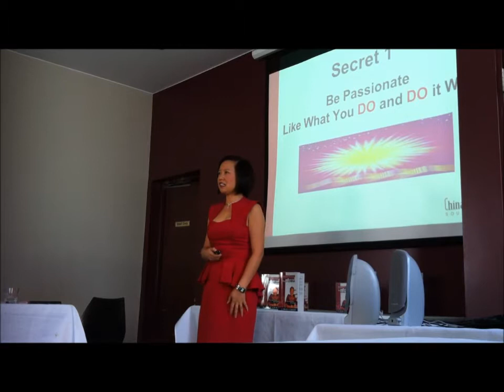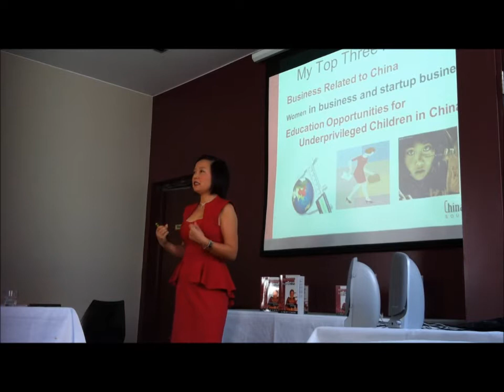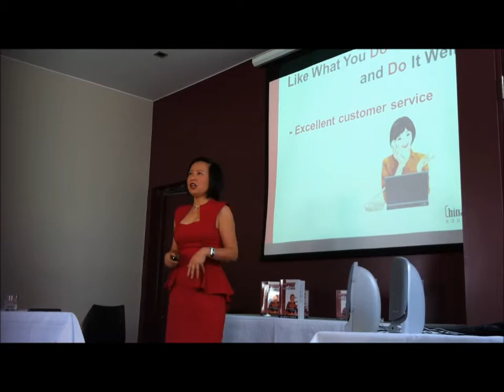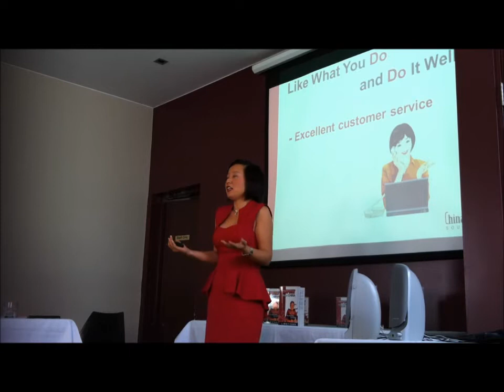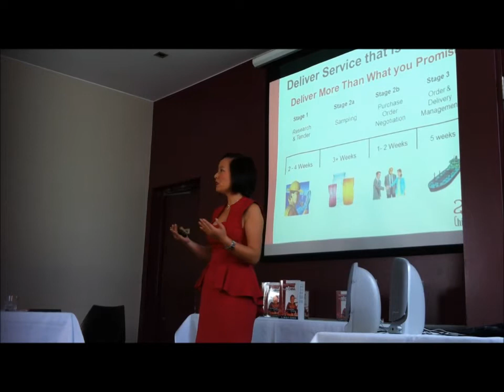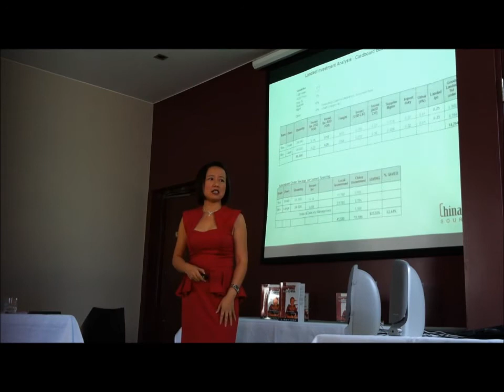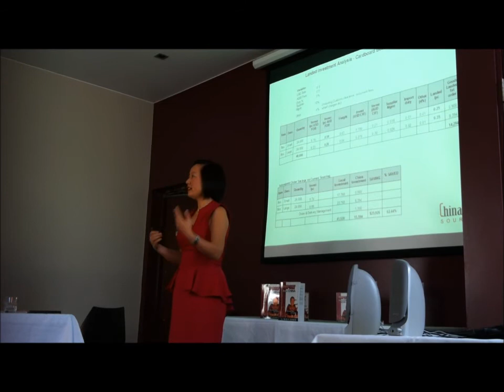Seven Secrets of Business success Secret 1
Managing Director of ChinaDirect Sourcing, Lindy Chen, offers a brief glimpse into her secrets for success.  For more information on Lindy's speaking visit http//

ChinaDirect Sourcing

Want to Import From China?
"We are a product sourcing company that offers end-to-end import assistance to source, negotiate, and facilitate delivery of products from China."

Feasible To Import? Complimentary Check!